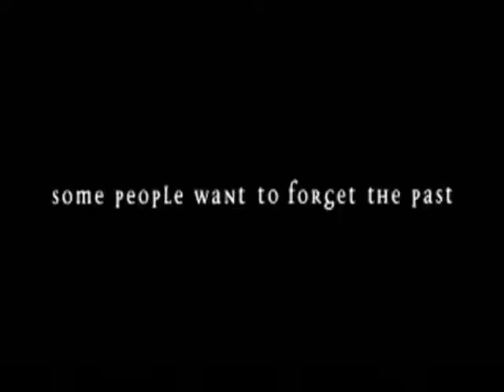LOST- Jate_ The Butterfly Effect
I dont own lost.

This idea i had watching the movie it reminded me of lost how the flashbacks are and stuff.

Story-

Jack and kate are together and jack remembers his kid flashbacks. Along with all that kate gets in a car wreck and dies. Jack reads his journals to find a way to get kate back. With doing so he changes his life, he goes to jail for protecting kate and meets sawyer which in another life marries Kate and beats her, so jack must find a way to make things right again...